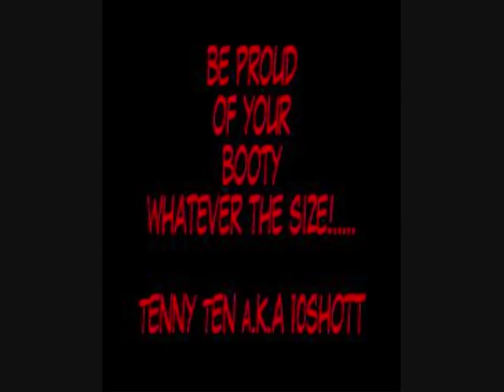10SHOTT A.K.A TENNY TEN "BOOTY CHEEKS"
ANOTHER PROMO VID FOR A NEW TRACK BY TENNY, PRODUCED BY WOO.
TEN HUMOROUSLY COVERS THE ISSUE OF CERTAIN WOMEN REVEALING THEIR BOOTY CHEEKS AND HAVING A PROBLEM WHEN PEOPLE LOOK!!